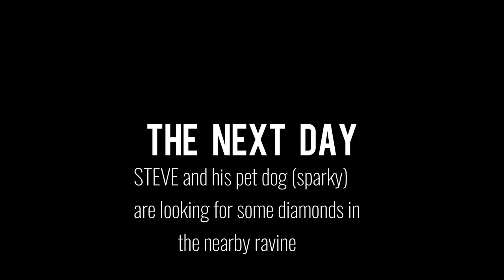The life story of STEVE episode #1| Minecraft Roleplay | Greendot Plays